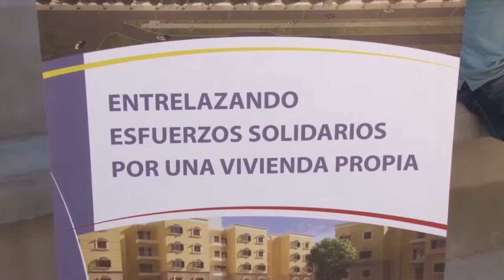Cooperativa de Viviendas: Inauguraron nueva torre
La Cooperativa de Viviendas de Santa Rosa, inauguró este viernes una nueva torre, la tercera, que beneficia a cientos de asociados.